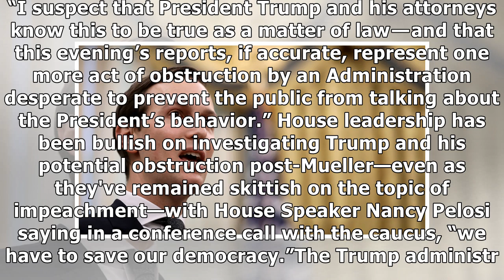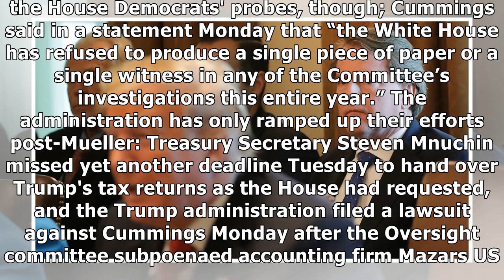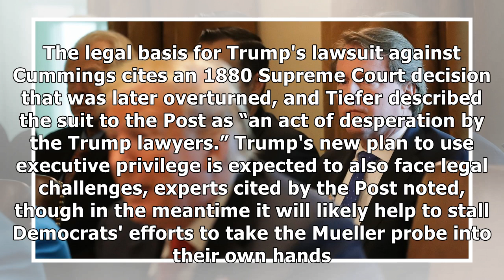The White House Escalates Its Battle to Keep Don McGahn Silent